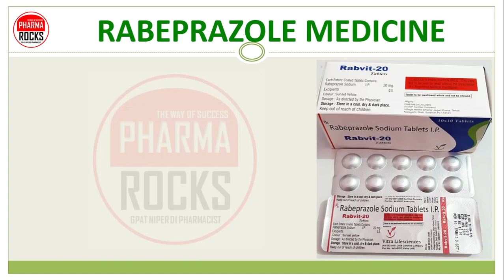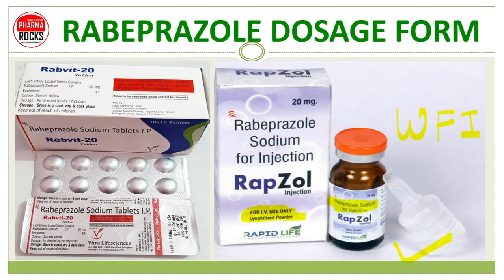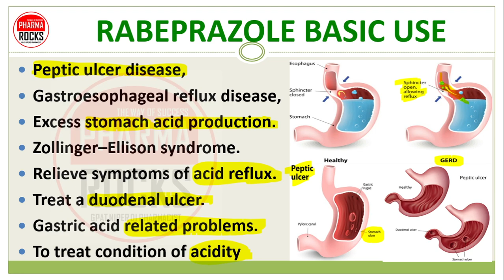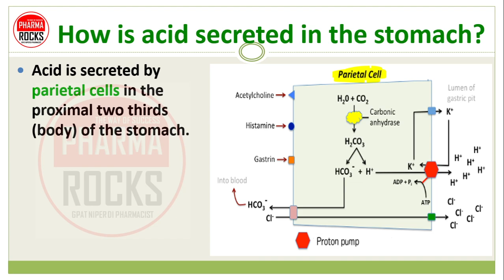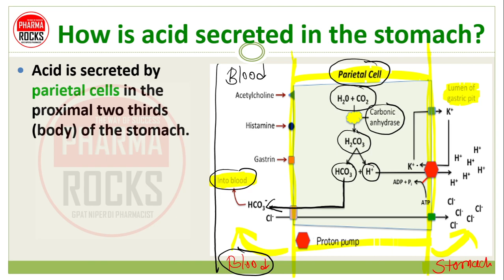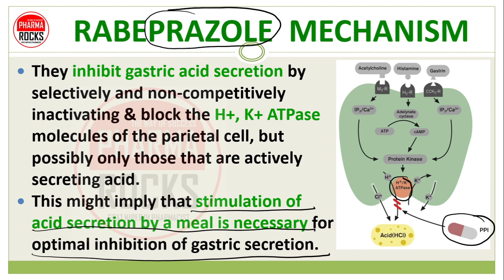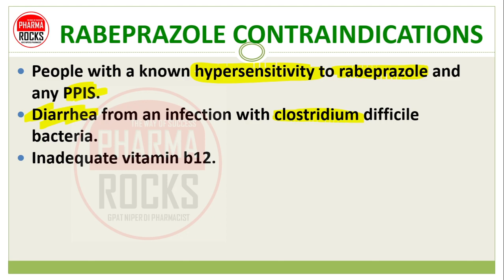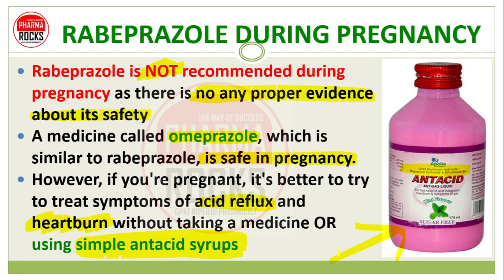RABEPRAZOLE TABLETS, USE, DOSE, SIDE EFFECTS, WORKING, रैबेप्राज़ोल टैबलेट की जानकारी सरल भाषा में